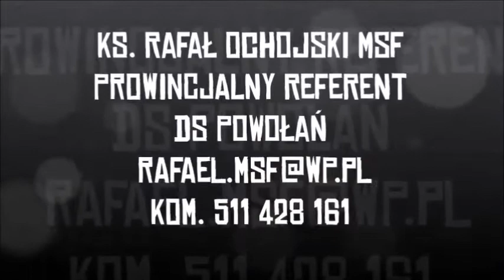JESTEM MSF x. Adrian Piecuch MSF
Tym razem na łonie natury z klasztorem w tle ukazał nam się ks. Adrian:)